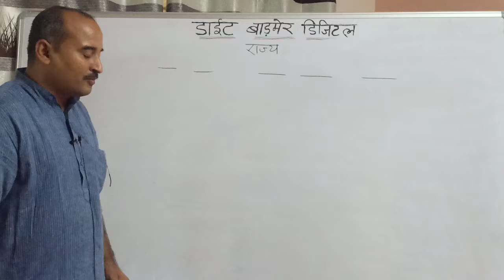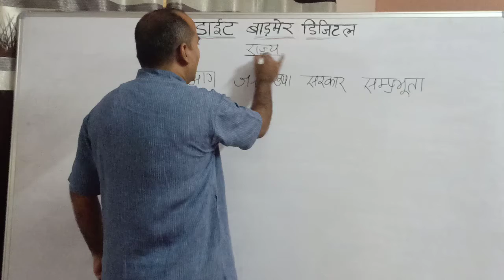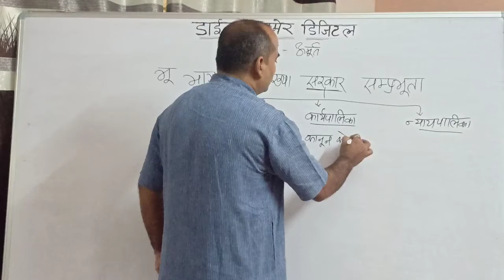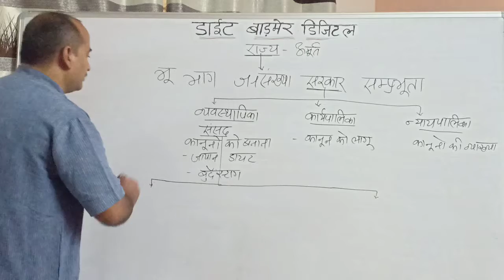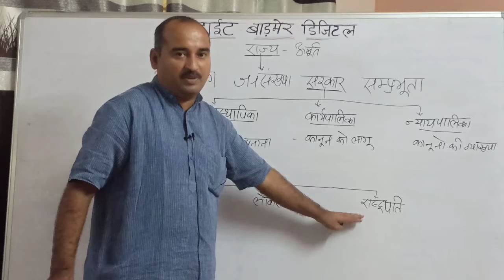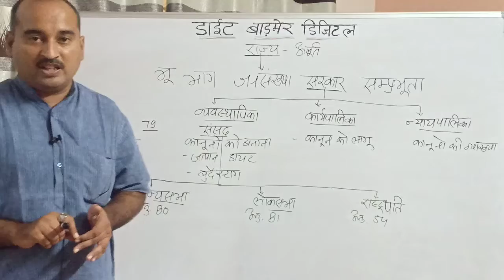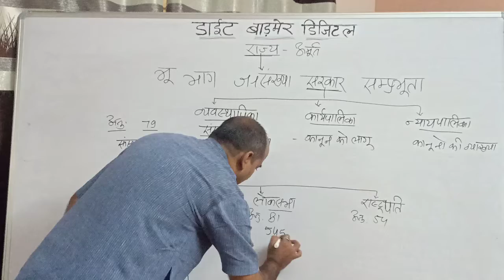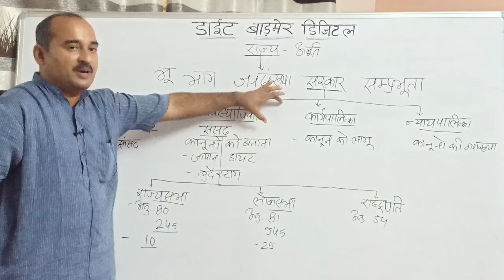राज्य की व्याख्या (डाईट बाड़मेर डिजिटल)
संतोष कुमार सोनी व्याख्याता